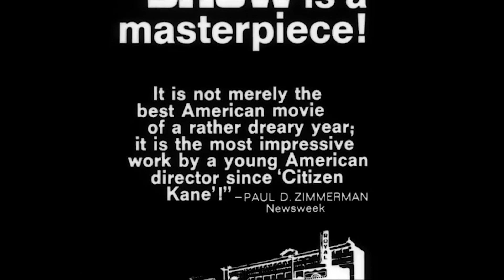The Last Picture Show (1971) - Drama - Original Trailer HD - Jeff Bridges, Cybill Shepherd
In 1951, a group of high schoolers come of age in a bleak, isolated, North Texas town that is slowly dying, both culturally and economically.